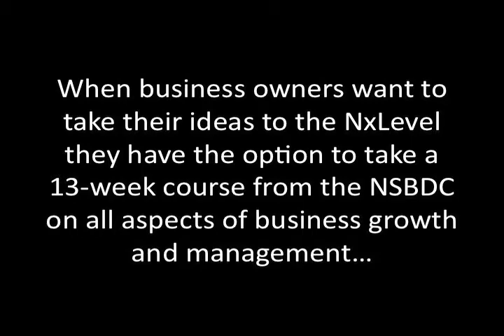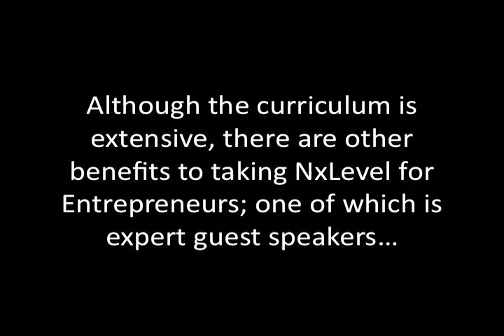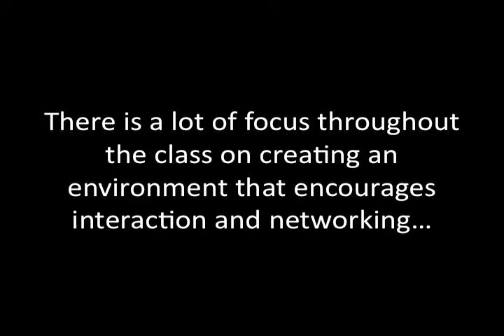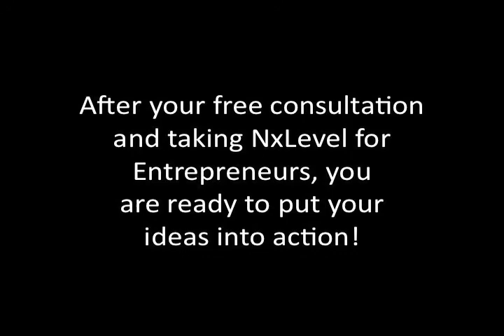Step 2: NxLevel for Entrepreneurs with the Small Business Development Center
This video looks at what the NxLevel for Entrepreneurs with the Nevada Small Business Development Center entails. This 13-week class helps small business owners define their business plans and decide if they really want to proceed with their goals and ideas. This is the third video in a four part series.